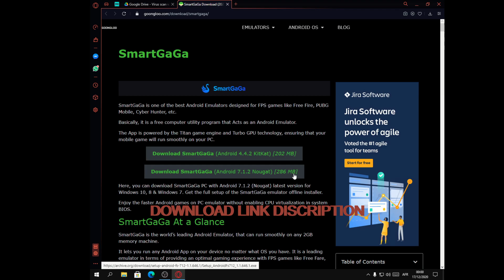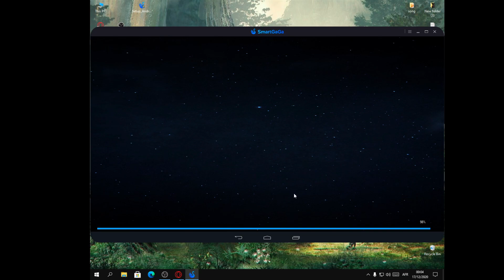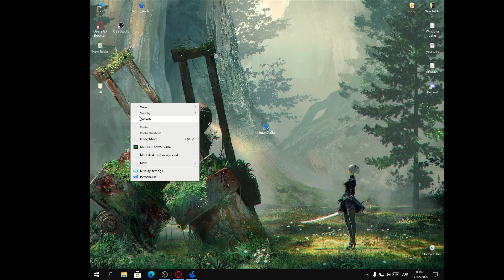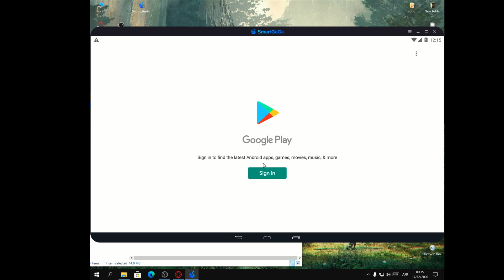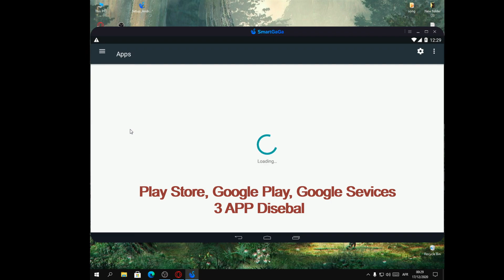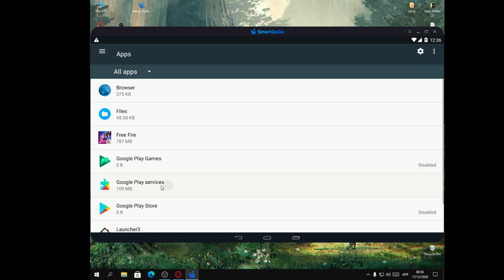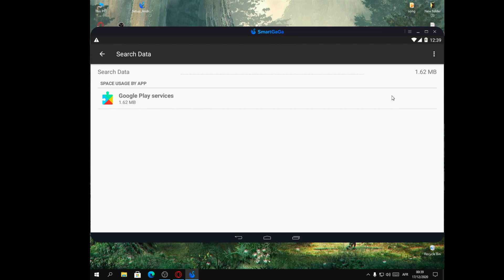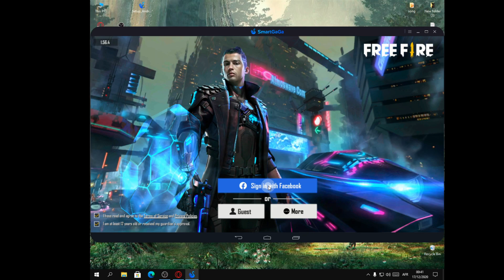How To Fix Smartgaga Play Store 100 Working and Blaue Screen...